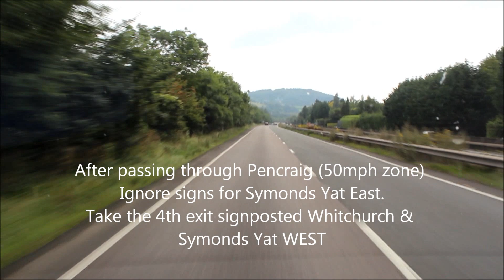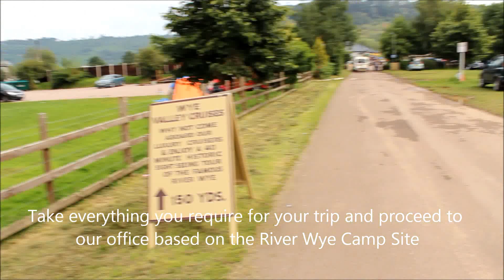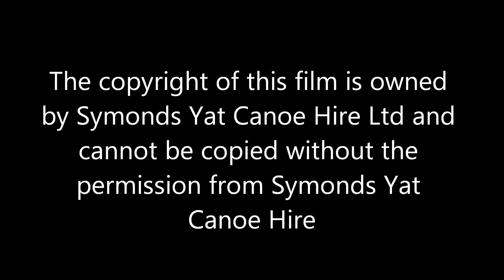Directions to SYMONDS YAT CANOEHIRE LTD. from Ross on Wye to Symonds Yat West.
Directions for SYMONDS YAT CANOE HIRE from Ross on A40